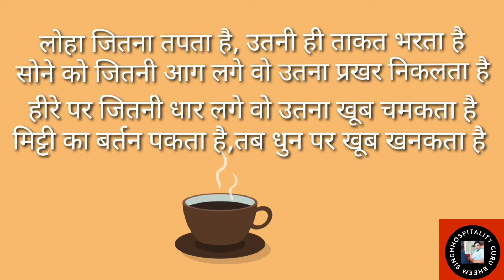लोहा जितना तपता है उतनी ही ताकत भरता है |Loha jitna tapta hai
हर एक संकट का हल होगा, वो आज नहीं तो कल होगा
माना कि है अंधेरा बहुत और चारों ओर नाकामी
माना कि थक के टूट रहे और सफर अभी  दुरगामी है
जीवन की आपाधापी में,जीने का ठिकाना छूट गया
माना कि हिम्मत टूट गई आंखों में निराशा छायी है
माना कि चांद पे ग्रहण है और रात भी गहराई है
पर कृष्ण ने साफ कहा है कि बस कर्म  तुम्हारा कल होगा
और  कर्म में अगर सच्चाई है तो कर्म कहां निष्फल  होगा
हर एक संकट का हल होगा आज नहीं तो कल होगा
लोहा जितना तपता है, उतनी ही ताकत भरता है
सोने को जितनी आग लगे वो उतना प्रखर निकलता है
हीरे पर जितनी धार लगे वो उतना खूब चमकता है
मिट्टी का बर्तन पकता है,तब धुन पर खूब खनकता है
सूरज जैसा बनना है तो, सूरज इतना जलना होगा
नदियों का आदर पाना है तो पर्वत छोर निकलना होगा
और हम आदम के बेटे हैं क्यों सोचे राह सरल होगा
कुछ ज्यादा वक्त लगेगा पर संघर्ष जरुर सफल होगा